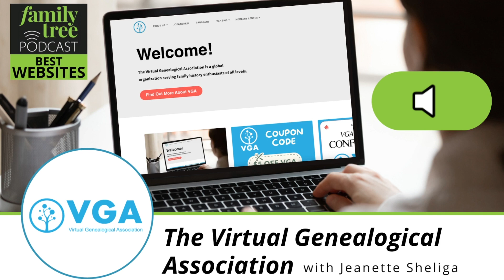The Virtual Genealogical Association – An Interview with Jeanette Sheliga | Best Websites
In this episode of Best Websites, we hear from Virtual Genealogical Association president Jeanette Sheliga about the Virtual Genealogical Association (VGA), its monthly programs and special interest groups and the benefits that come with getting involved with a virtual community devoted to genealogy. SHOW NOTES